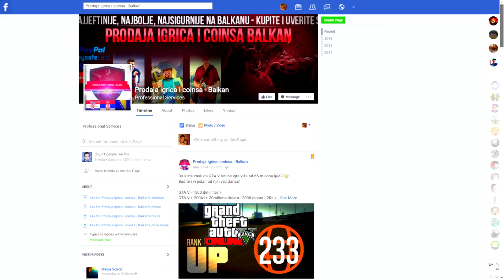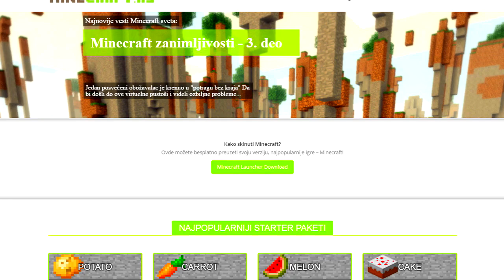BETMEN BEZ RUKE!? :O - MINECRAFT BUILD BATTLE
›Koristite kupon kod "IMPERATORFX" za dodatni popust od 25%.
Server: hypixel
› Muzika: